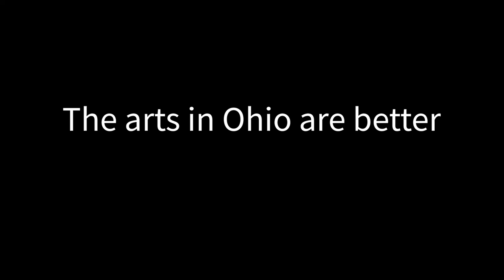Ohio Arts Council - Better Together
The arts in Ohio are better when we work together.

The Ohio Arts Council staff shares a message of unity, strength, and community support.